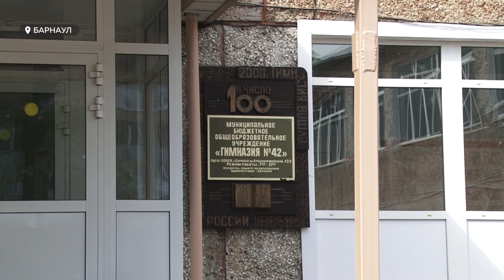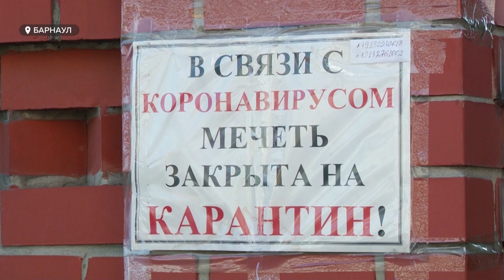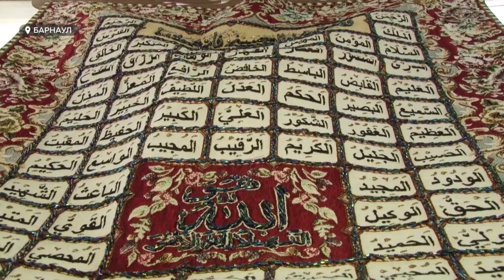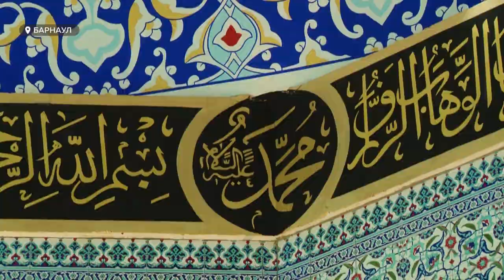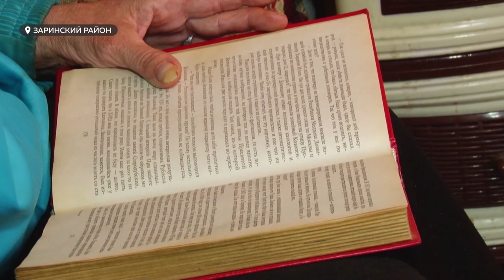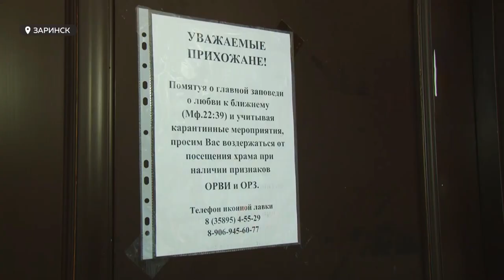«День с Толком». 25.05.2020. Выпуск 19:30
- 81 случай – сегодня в крае рекорд по числу заболевших коронавирусом
- День пропавших детей. Почему они теряются и как этого избежать?
- Последнего звонка не будет. Впервые школьный выпускной придётся праздновать онлайн